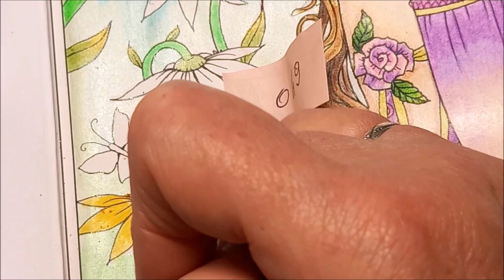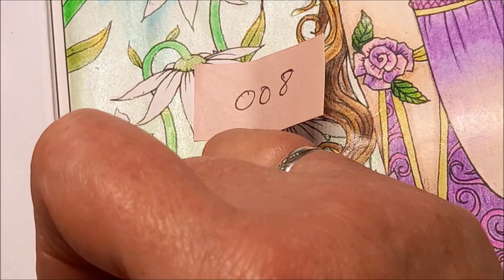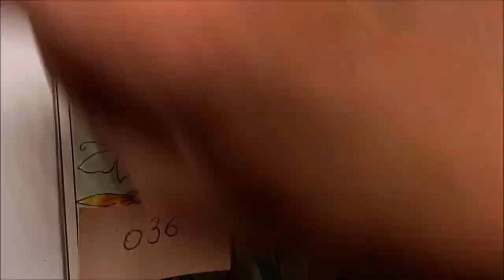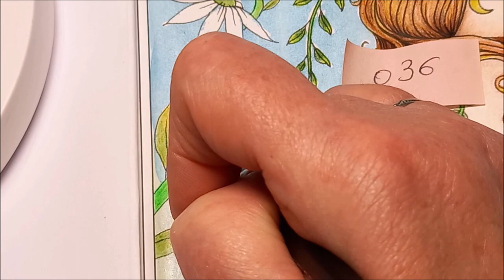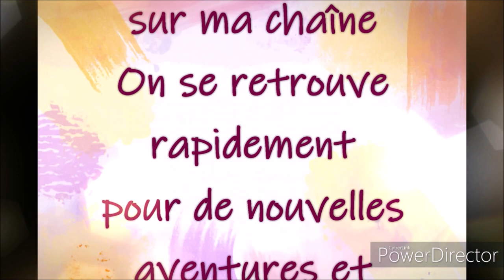COLORIAGE FAIRIES AND FANTASY de MOLLY HARRISON Dessin 1 Part 4 et fin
Livre de coloriage Fairies and Fantasy by Molly Harrison
180 Crayons de couleurs Brutfuner

CdC Brutfuner utilisés :
Tiges et feuilles : 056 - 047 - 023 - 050
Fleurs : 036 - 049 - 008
Papillons : 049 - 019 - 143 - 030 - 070